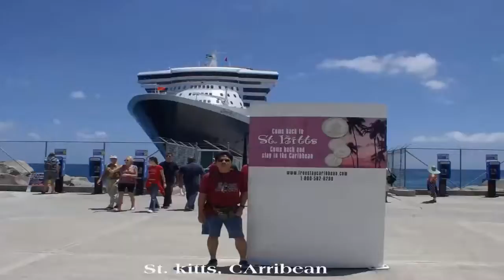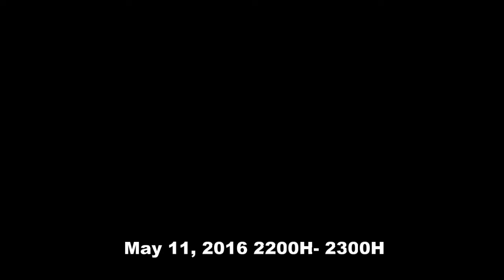Italy... Salina, Volcano Island & Stromboli ( Vlog 220)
Marciano Singson Travel Vlogs Journey Around the World and Philippines Like : Italy... Salina, Volcano Island & Stromboli

I want to share the Places Around The World that I visited, Their Cities, Town & Provinces. Their Cultures, Historical Places, Archetectural Building, Roads & Bridgest Design From Past to Present, Modern & Old. Their People & Beautiful View that Tourist most visited.

Salina is one of the Aeolian Islands north of Sicily, southern Italy. It is the second largest island in the archipelago. Salina is divided between three comuni: Santa Marina on the eastern coast, Malfa to the north, and Leni to the south-west. From Leni down towards the sea is the village of Rinella. Wikipedia

Vulcano Island, Italian Isola Vulcano, Greek Hiera, Latin Vulcana, southernmost of the Eolie Islands, in the Tyrrhenian Sea (of the Mediterranean), off northeastern Sicily. It is administered as part of northern Sicily, southern Italy. Vulcano has an area of 8 square miles (21 square km). Although the last major eruptions were in 1888–90, fumaroles of sulfurous vapour testify to continuous volcanic activity, and its Gran Cratere is still active. See also Eolie Islands.

Stromboli (/ˈstrɒmbəli/ STROM-bə-lee, Italian: [ˈstromboli]; Sicilian: Struògnuli [ˈʂː(ɽ)wɔɲɲʊlɪ]; Ancient Greek: Στρογγύλη, romanized: Strongýlē) is an island in the Tyrrhenian Sea, off the north coast of Sicily, containing Mount Stromboli, one of the three active volcanoes in Italy. It is one of the eight Aeolian wars that this is where Aeolus lived.[3]